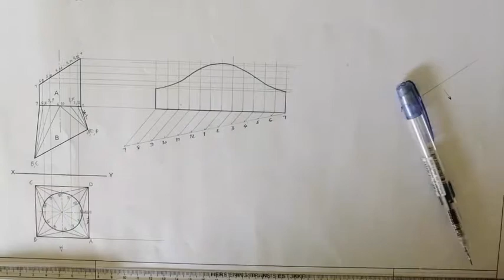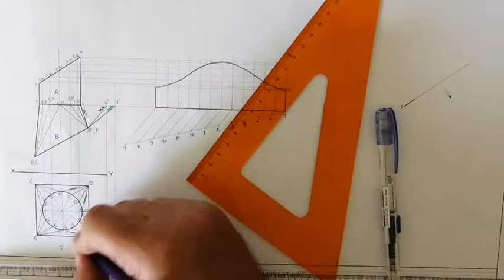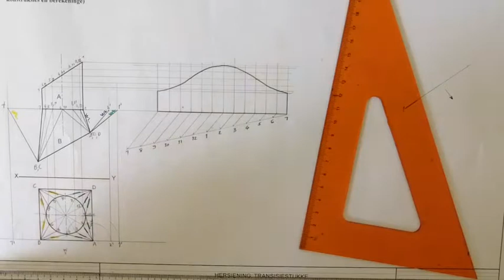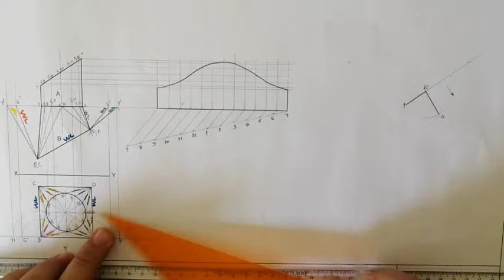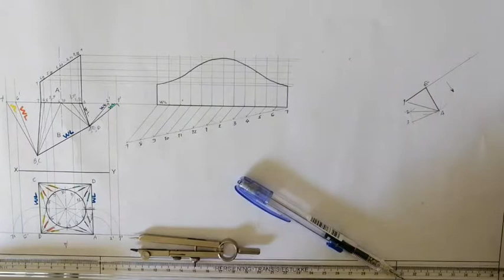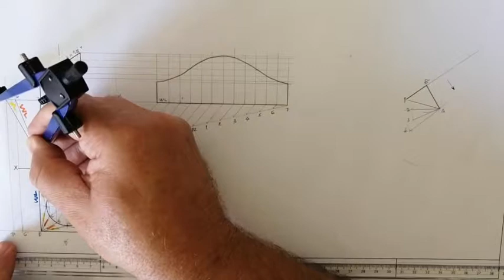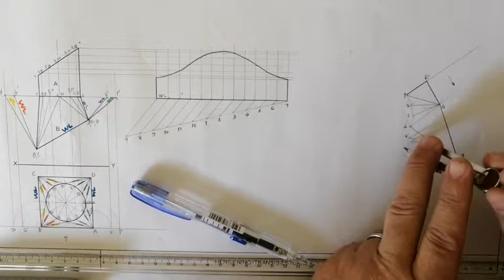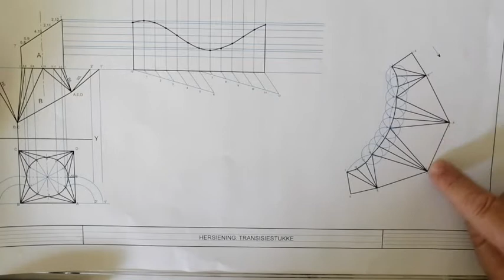IGO TRANSISIE STUK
Transisie stuk B